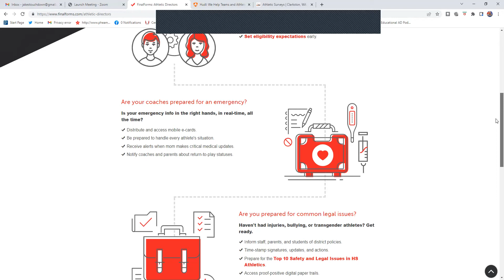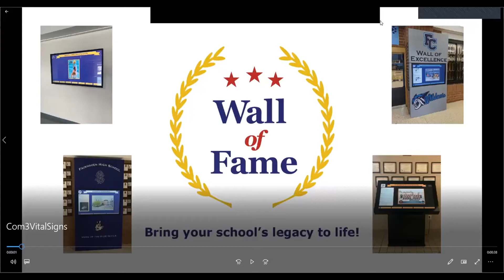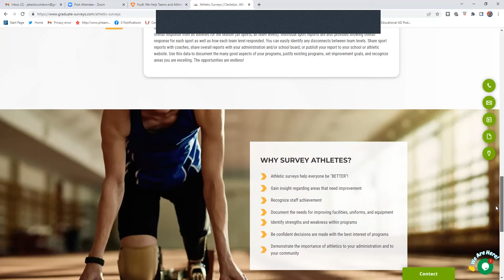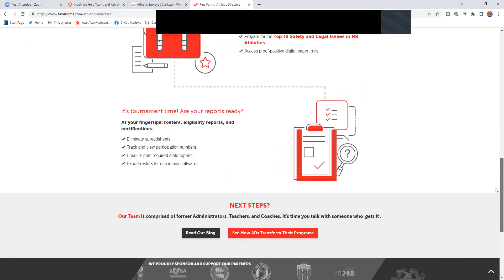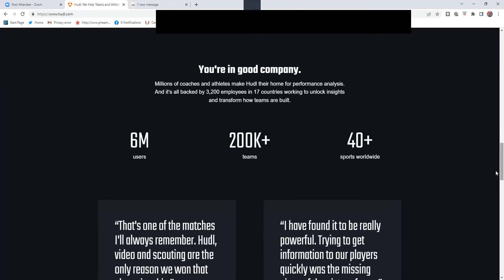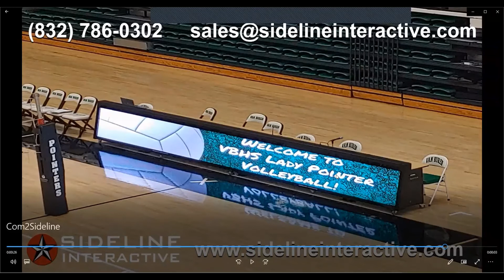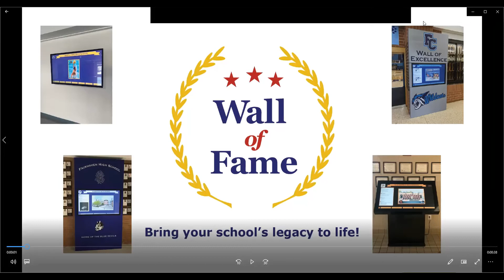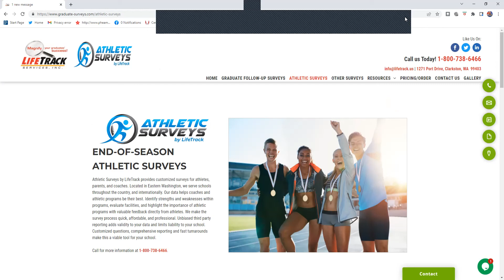Vol 3 #96 - Autumn Sereno, CAA and Assistant Principal/AD at Green Mountain School in Lakewood, CO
We head back to Colorado to visit with Autumn Sereno, CAA who is the AP and the AD at Green Mountain School in Lakewood.  Autumn and I connected at the 2021 NADC in Denver and today she shares her story and some really cool Best Practices on The Educational AD Podcast!